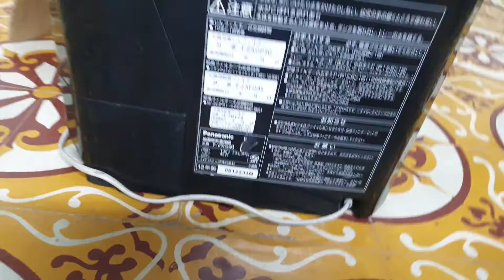0989897559- Máy lọc không khí Panasonic F-VXG50 giá 2.3 triệu